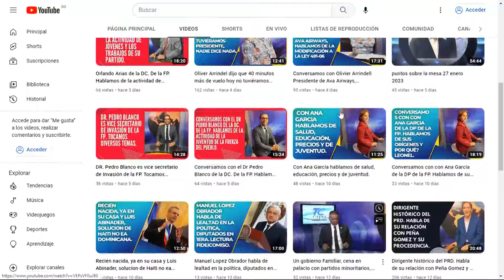Leonel Fernandez afila militancia y el PRM atrapado, no saben que hacer. Ya un empate tecnico.